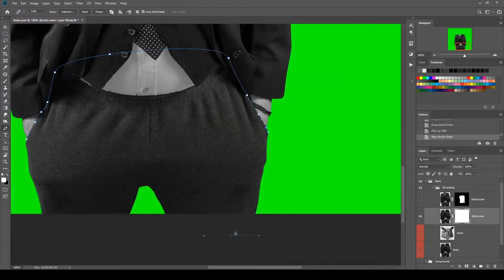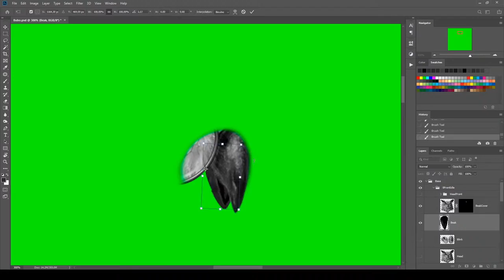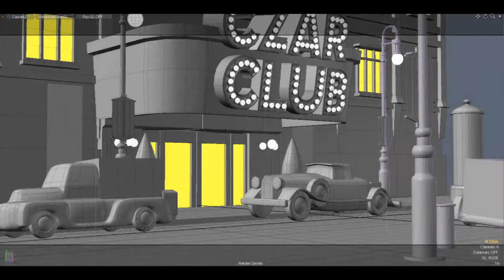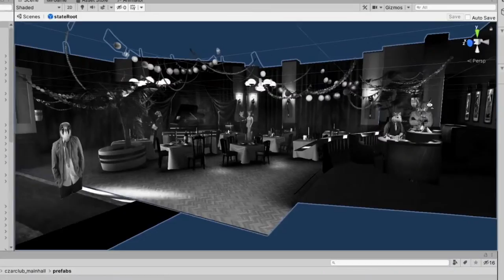Handy Games Live @ Indie Arena Booth Online // Dev Chat - The Making of Chicken Police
Join Anna and Consti as they chat with the fine people from the Wild Gentlemen, the developers of Chicken Police, about the making of the game!